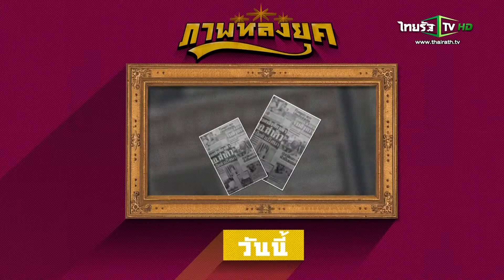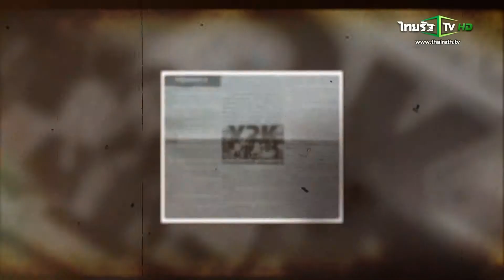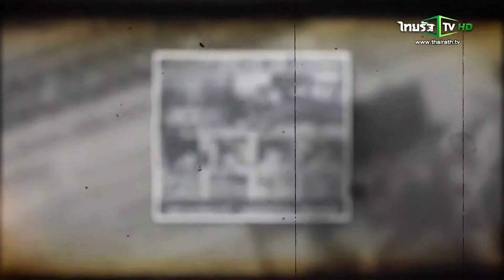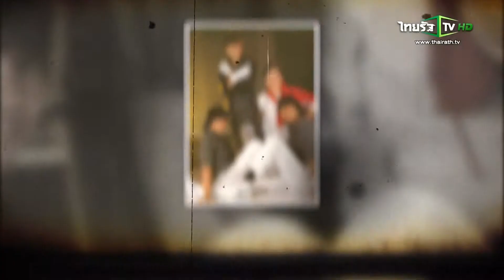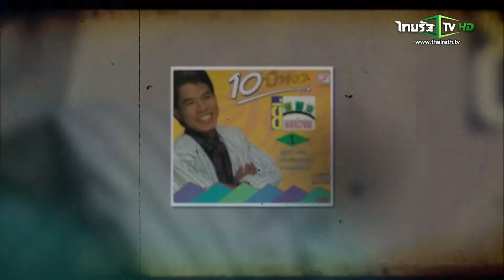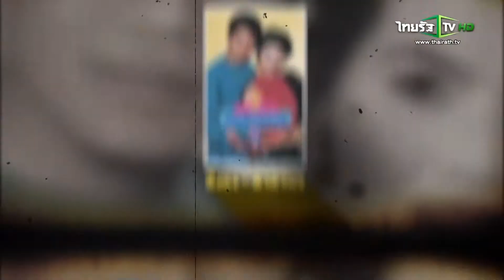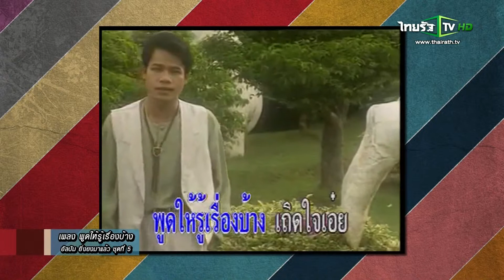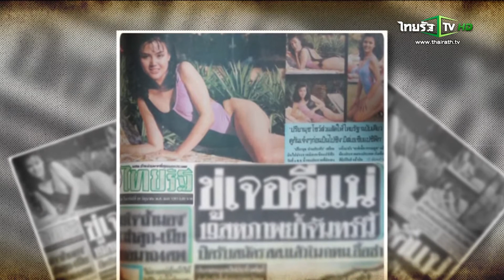ภาพหลงยุค : 2 ธันวาคม 2557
ผู้ดำเนินรายการ : ศักดิ์สิทธิ์ แท่งทอง
แขกรับเชิญ : ยิ่งยง ยอดบัวงาม / ปรียานุช ปานประดับ